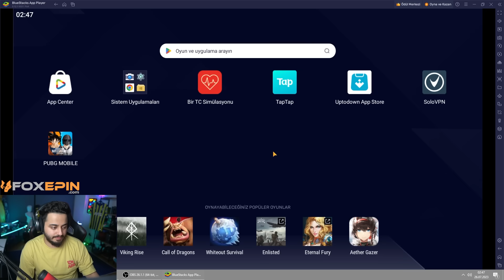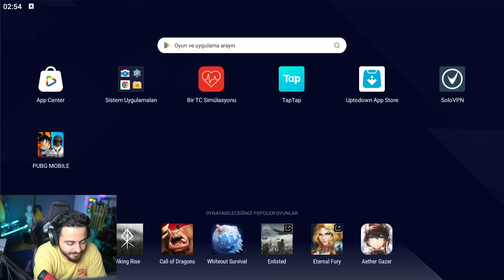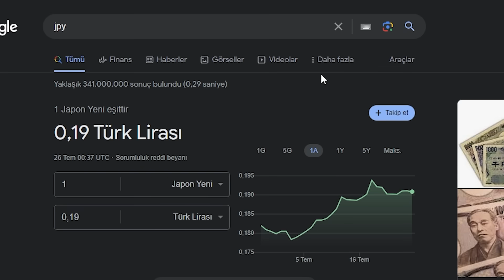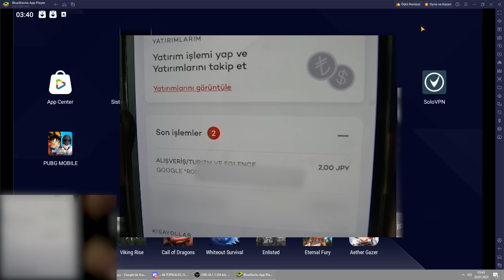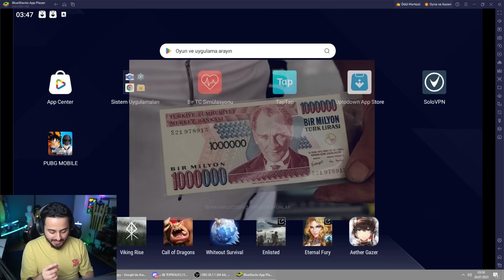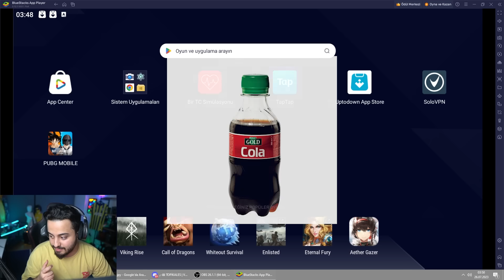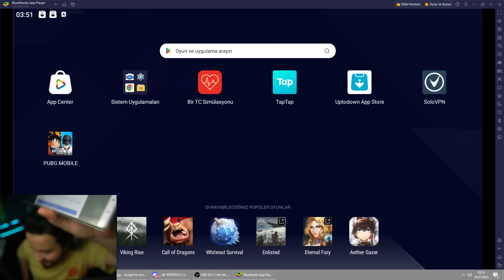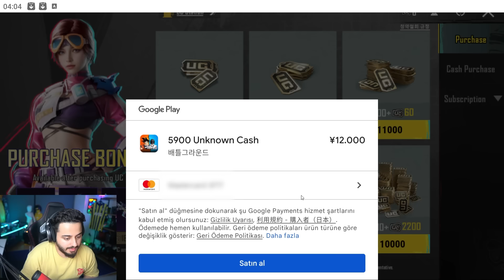OHA! 180 UC YE ASTON MARTİN HEDİYE GÖNDERİLİYOR! (KİMSE BİLMİYO) PUBG Mobile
Selamlar dostlar! 180 Uc ye kimsenin bilmediği Aston Martin alma taktiğini denedik! Keyifli seyirler...